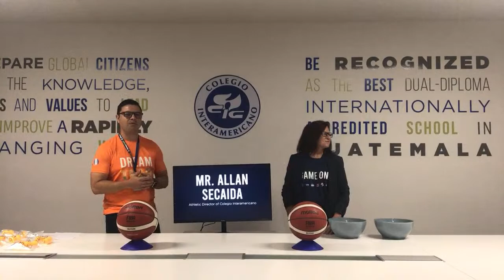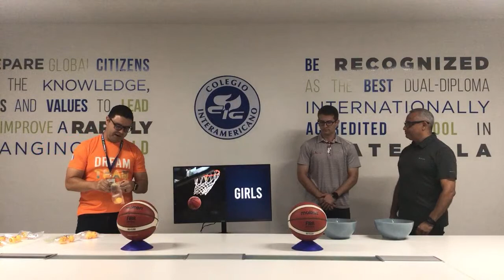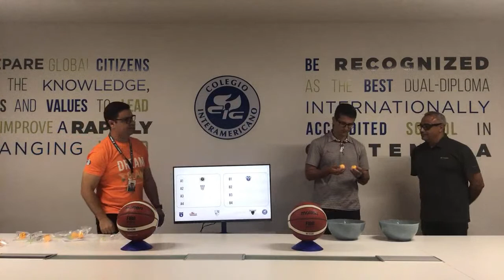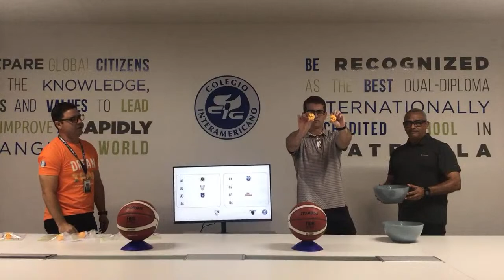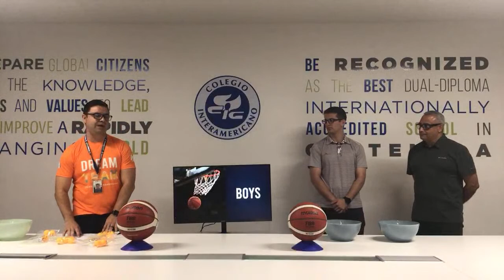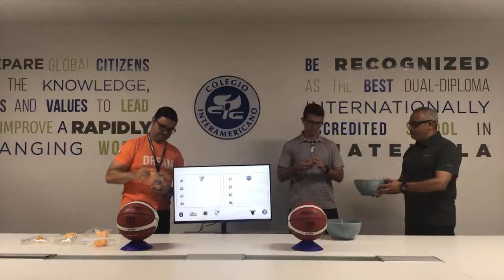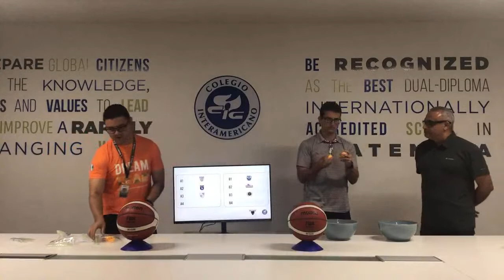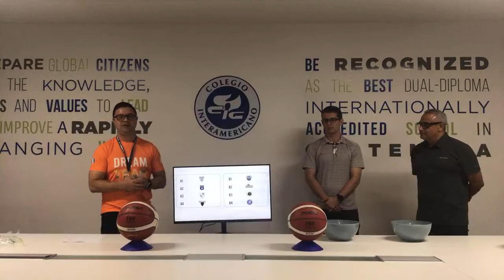AASCA Basketball 2023 - Atlantic Division Raffle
Atlantic Division Raffle for the AASCA Basketball 2023, hosted by Colegio Interamericano